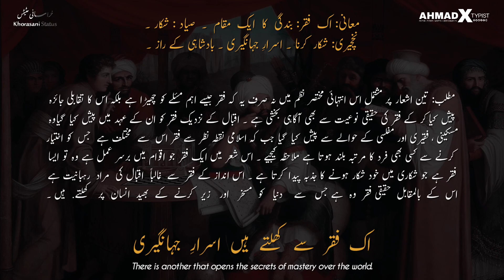(Bal-e-Jibril-167) Faqar فقر | Allama Muhammad Iqbal Poetry | Zia Muhiudeen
Collab Partner 👇🏻